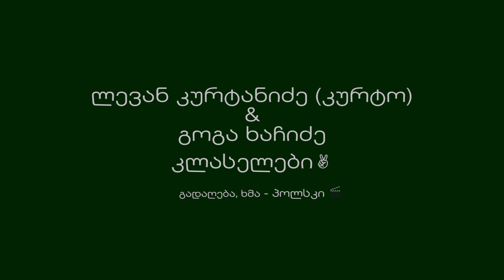Hang-drum & Duduki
Duduki - Levan Kurtanidze
Hang-drum - Goga Khachidze